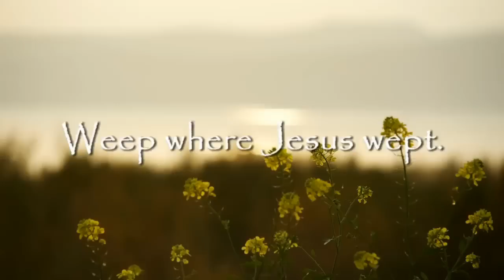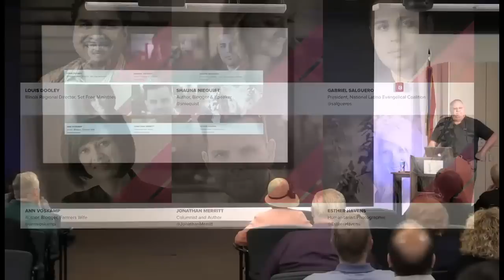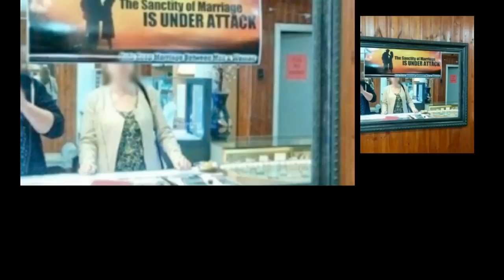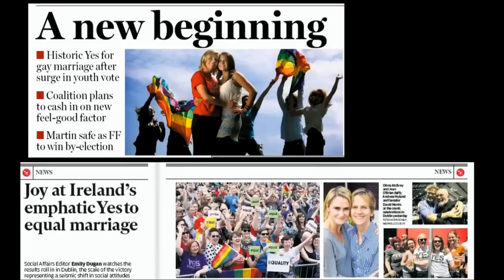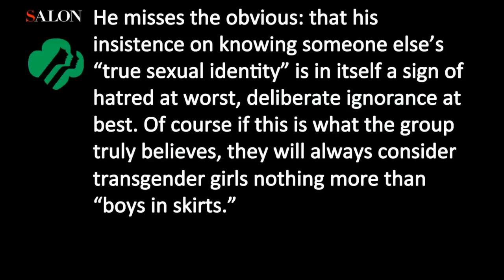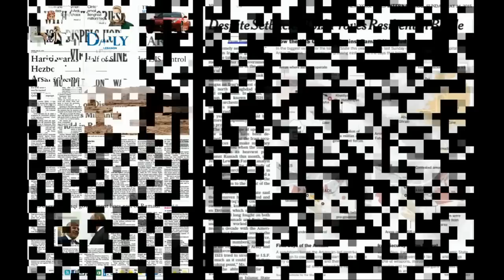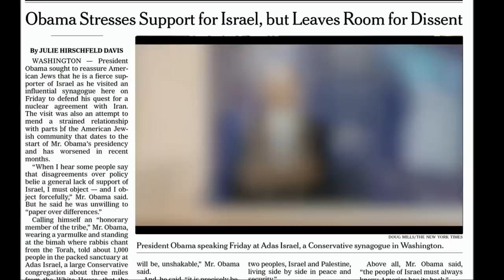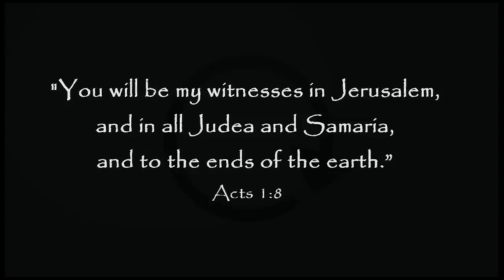2015 05 24 John Haller Prophecy Update "Convergence"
As John has frequently mentioned during his updates, the world is on a fast track down multiple paths to the same ending.  Christ is going to return, first for His church, then to execute judgment on an unbelieving and sinful world.

We are on a collision course with a destiny foretold in the prophetic Scriptures dating back over several millennia.  Yet despite an unmistakable record of fulfillment of future events, the world, with increasing intensity, is rejecting God at every opportunity.  Many churches have drifted into apostasy, leaving in their wake a human debris field.

John tries to sort out these  events which are in an apparent free-fall at this moment in history.  This can only yield one result.  The ultimate "Convergence" when Christ returns to the Mount of Olives when all, great or small, will fully understand the consequence of their follies.